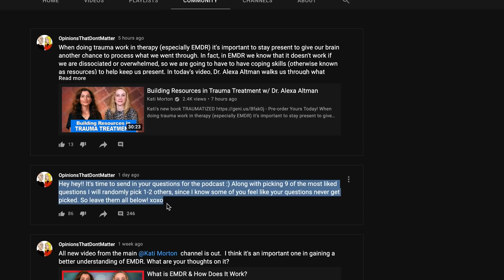#76 Why do I want to be sicker than I am? | Ask Kati Anything / Mental Health Podcast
Ask Kati Anything! ep.76 audience questions:

1. How to tell or show your therapist that you are doing worse than what she thinks. My therapist thinks I’m doing fine but I’m not, I feel like I’m dying from the inside.

2. I don’t know why I’m like this, but I want to be sicker than I am. Like, I know logically I probably only have anxiety and maybe autism, but I want to get diagnosed with a personality disorder or bipolar or schizophrenia or something more serious. I always overplay my symptoms and emotions...

3. I hope you are well. Can we please talk about what happens when depression starts lifting? I am starting to look back now and I feel so sad at all the time I've lost, at all the energy I needed just to survive, and at how different I am now. At the same time there is this pressure to make up for lost time, but I realise...

4. As a therapist do you find it challenging to not wear your therapist hat in a regular situation where you’re not in that position of being a therapist? For example hanging out with a friend or family member, sharing deep conversations, or...

5. Is it common to feel as though you are lying or exaggerating when telling your therapist things that happened in the past, or what symptoms you have, or how your week has been? My thoughts tell me not to tell things because I’m lying, but I know I’m telling the truth.

6. Hope you have a wonderful day and are OK! Seeing your video about your burnout made me worry about you, so I wanted to check in! :-) Now. Over the last year I've been going to therapy. I've been going because of my last relationship, which was probably with a narcissist...

7. I keep seeing questions about being attached to a therapist or feeling sad, ect... if u need to move or something and u can't see them anymore. Is it normal not to have any attachment to your therapist?

8. A few weeks ago you talked about touch aversion, and I’ve been wondering about the other side of it: What if you’ve always had a need for touch and physical affection that’s never been met? I missed out on a lot of opportunities for it in my upbringing...

9. Will a therapist always bring up transference? Or will they sometimes just notice it and use it as a tool to help heal. What are the signs a client is experiencing transference? I have been for awhile now. We got into my attachment issues a few weeks ago and...

10. I noticed you don’t really have any videos telling parents how to help their children with mental health issues. How should parents go about supporting their children when their children won’t talk to them about what’s going on? Also can you start making more videos for parents? Thank you. Also, how do you be a good parent when you yourself have mental health issues? I have PTSD, bipolar 1 and borderline personality disorder. I’m working really hard on...

***KATI'S BOOKS***
ARE U OK? - In Stores Now!

JOURNALING CLUB
Every Tuesday & Friday Kati posts a journal prompt to help keep you motivated and working on yourself!

Kati's Amazon Suggestions:

Do you want to help me support the creation of mental health videos?

Opinions That Don't Matter! (2nd podcast)